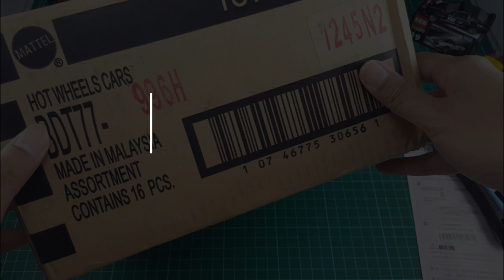Unboxing SUPER CUTE CUTE PINK Tomica Premium No 25 Cadillac Eldorado Biarritz - Diecast Indonesia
Tomica Premium No 25 Cadillac Eldorado Biarritz, woohoo, we have cool tomica premium here, first time i see this tomica i like the color pink cute with white tire.

first i like the color, then the second one this is tomica and have pink color.. like it so much.
if you like tomica please check my lict channel about unboxing tomica car

--= LINKS =--